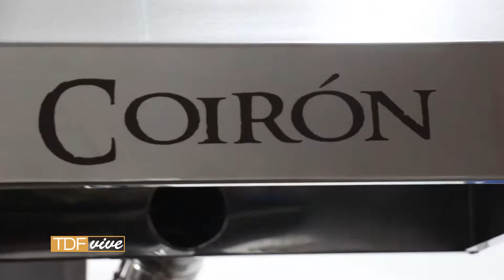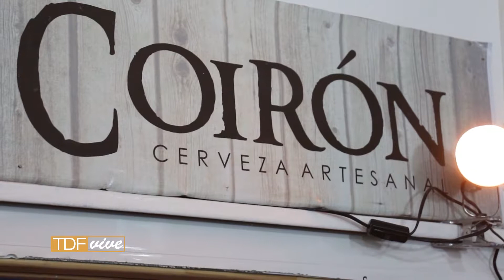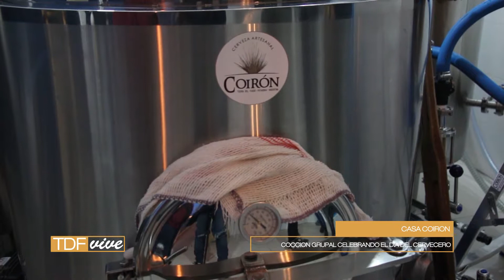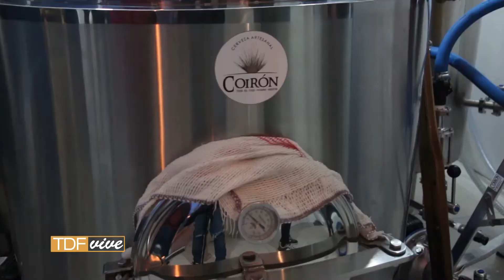Tierra del Fuego Vive 2019 - TDF VIVE - Prog N°100 11-05-2019 Bloque 02